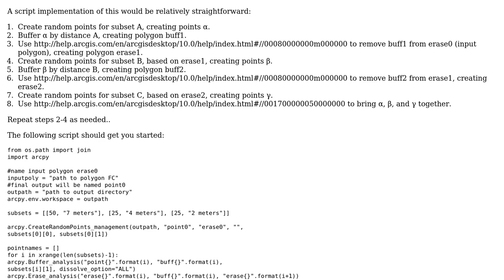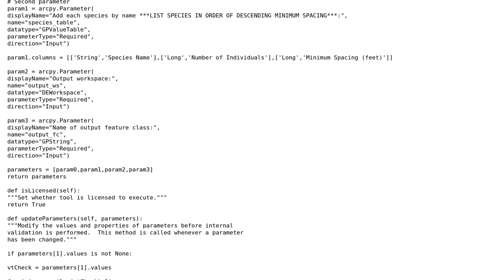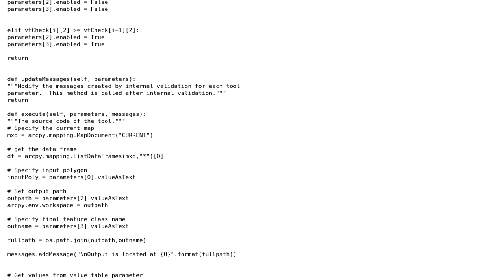GIS: Script or model to create random points having multiple minimum distances within a polygon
With thanks & praise to God, and with thanks to the many people who have made this project possible! | Content (except music & images) licensed under CC BY-SA | Music | Images & others | With thanks to user PolyGeo user Paul user Ben and the Stack Exchange Network Trademarks are property of their respective owners. You are responsible for your own actions.